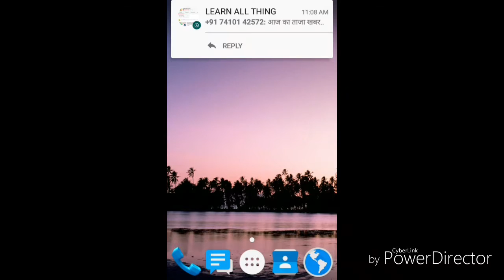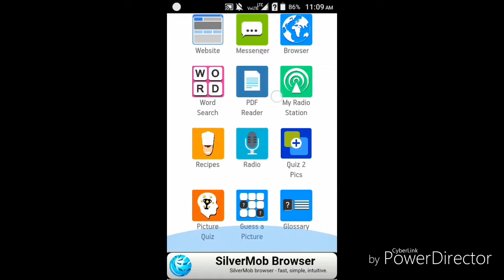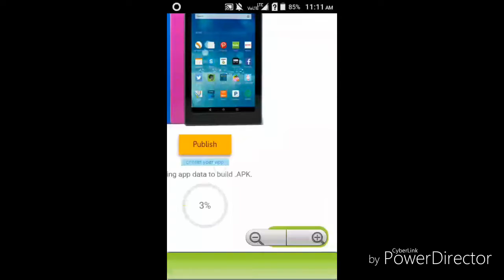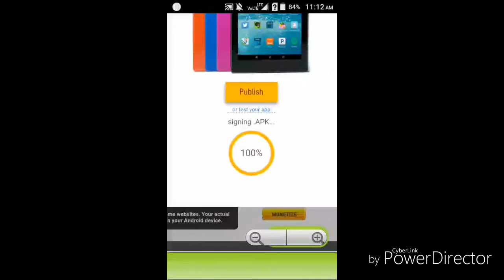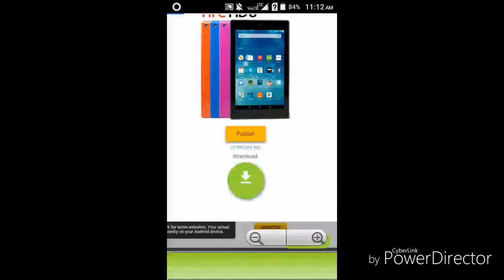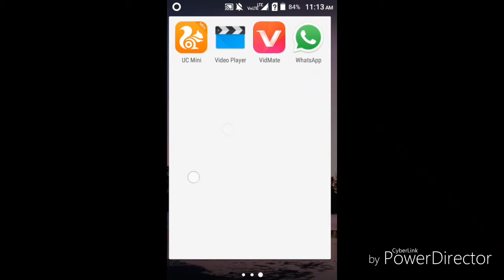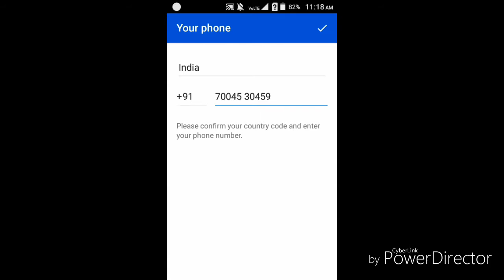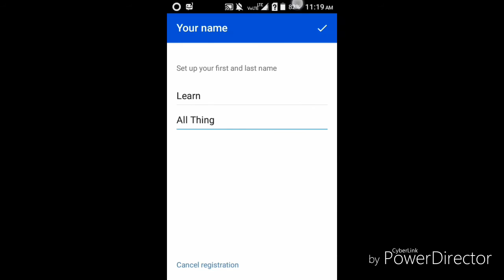How to make a free andriod app in 5 minute full guide in hindi 2017